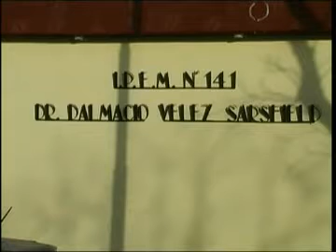1º Encuentro de Cooperativas Escolares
Se realizará los días 28 y 29 de junio en la escuela Dalmacio Vélez Sársfield de Huinca Renancó y convoca a todas las cooperativas escolares del sur de Córdoba.